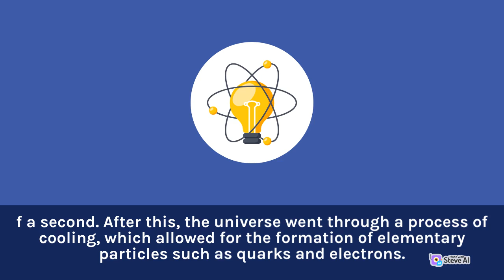Universe Uncovered Timeline | Journeying Beyond Big Bang | Universe K Ep 1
Universe Uncovered Timeline
Journeying Beyond Big Bang
Uncovered The Big Bang
Universe K Ep 1